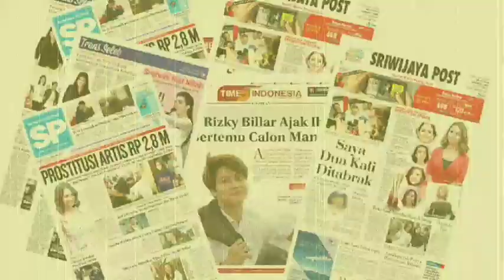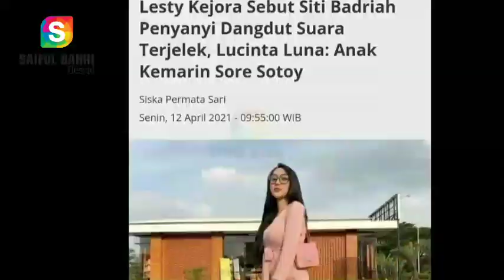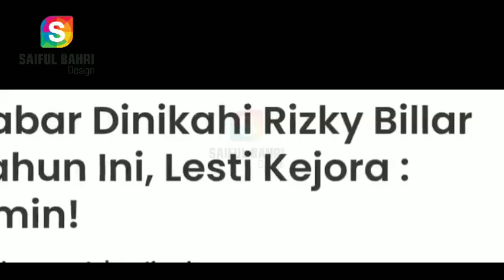Lesti Dalam Masalah Besar Siti Badriah Tak Terima Rizky Billar Bela Lesti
Yuk langsung ke videonya